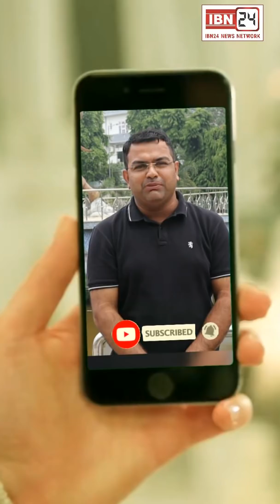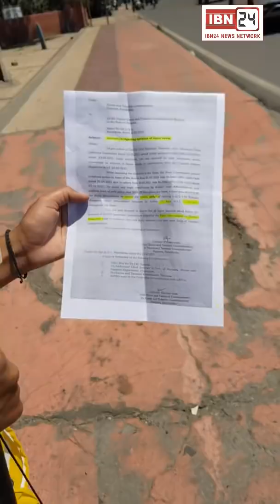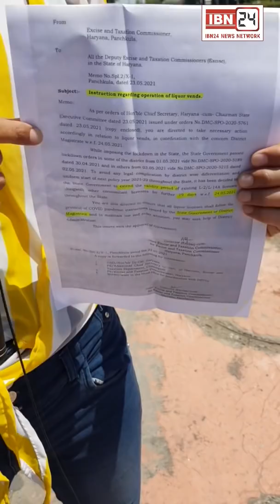हरियाणा में शराब के ठेके खुलेंगे रात 10 बजे तक या दोपहर 12 बजे तक?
हरियाणा में शराब के ठेके खुलेंगे रात 10 बजे तक या दोपहर 12 बजे तक? ठेकेदारों ने IBN24 से कहा हमारा लाखो रुपये का टैक्स लेने से पहले सरकार स्पष्ट करे हमारे लिए आदेश?